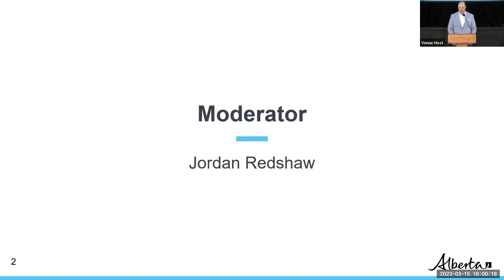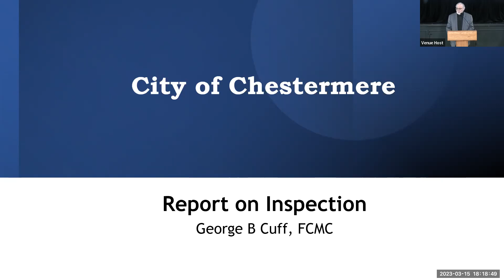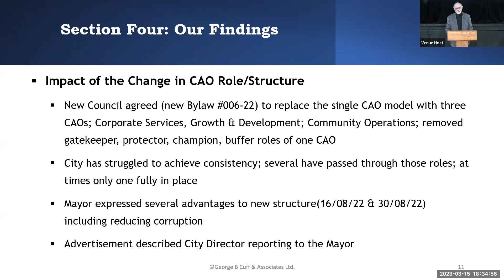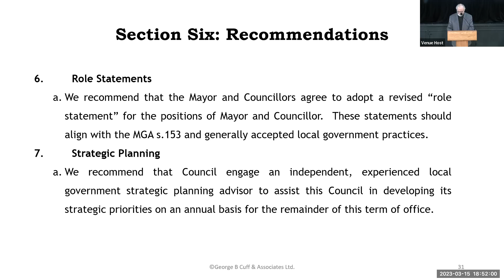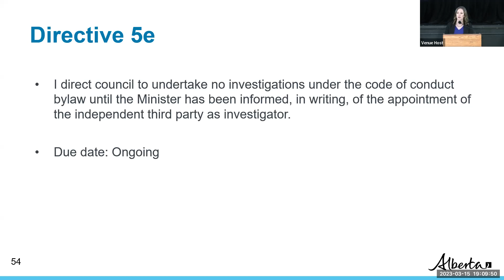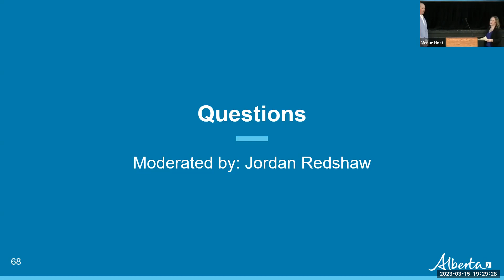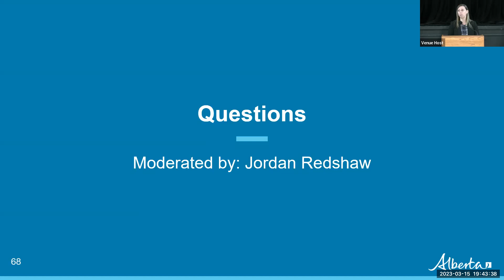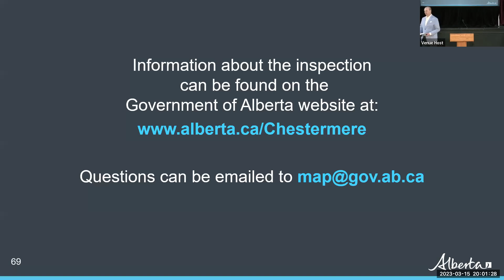Chestermere municipal inspection public meeting - March 15, 2023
Government officials updated Chestermere residents about the municipal inspection and release of the municipal inspection report during a public meeting on March 15, 2023.